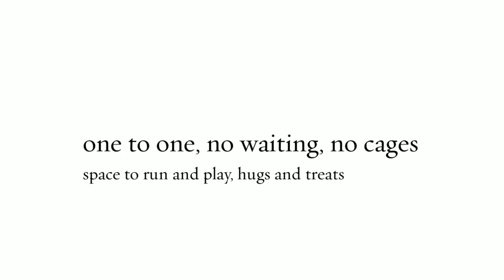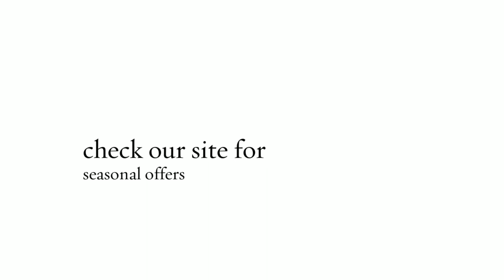dog groomers sussex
Dog Grooming Sussex, Best Dog Grooming Sussex
Our clients seem to think so, and their owners agree too.  Seriously check out for more information.
We love what we do, nervous dogs and puppies a specialty.
No waiting in cages, one to one attention, space to run and play, treats, and more.  Dematting, detangling, hand scissoring, kind and sensitive shampoos, full range of facilities and services including pick up and drop off at reasonable rates.  Check our site for periodic offers.
We offer puppy famililiarisation packages, where your pup can get used to us, our equipment, the noises and smells, and sights and sounds- and a tasty treat too, after they have been made to look their best.
We welcome dogs from all of Sussex and can make sessions available at weekends by arrangement- just call us to find out more.
Breed specific cuts, or cut to your requirements- we take our time and deliver what you want.
Dog Groomers Sussex also do pedicures, groin and sensitive areas trimming, as well as eye and ear cleaning too.
if you live in Sussex, or are visiting Sussex and want your dog well cared for just give us a call or send a text and we will tell you how we can help.
Lisa Harris is City and Guilds Qualified, is behaviourist recommended, and is experienced, reliable, trustworthy and most of all, a dog lover too.